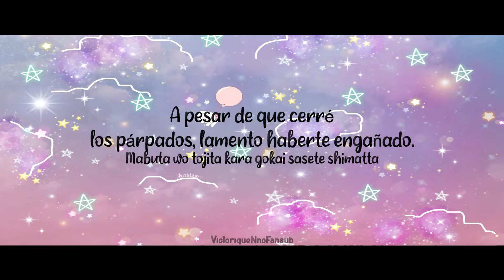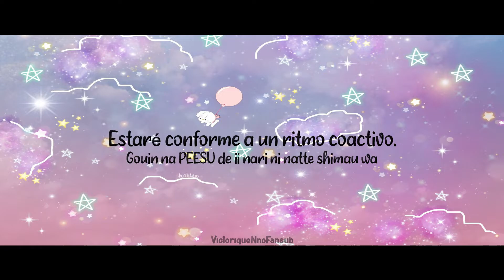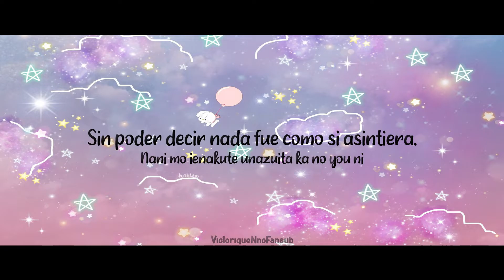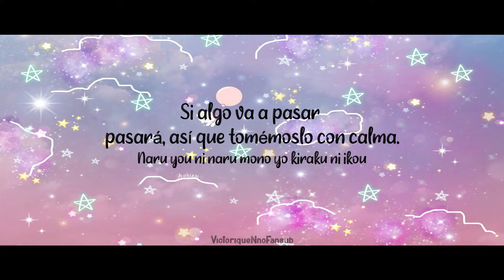IZ*ONE-Kenchanayo (gwaen chanhayo) sub español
~SakuranoWIZONE~
Kenachanayo: Pronunciación y escritura nipona para gwaen chanhayo/괜차나요
Musun iri issodo kenchanayo: Pronunciación y escritura nipona para museun iri isseodo gwaen chanhayo/무슨 일이 있어도 괜차나요